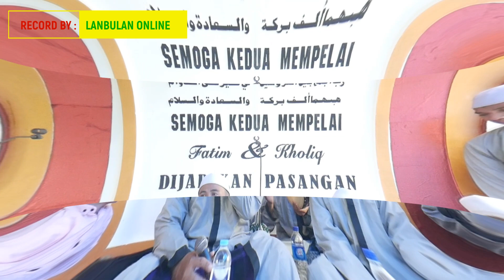SHOLAWATULLOHI TAGHSYA (BANJARI KONTEMPORER) VOC. UST. ACH. QUSYAIRI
Dukung kami 👍

Semoga kita mendapat berkah dari Pondok Pesantren Al-Mubarok Lanbulan.